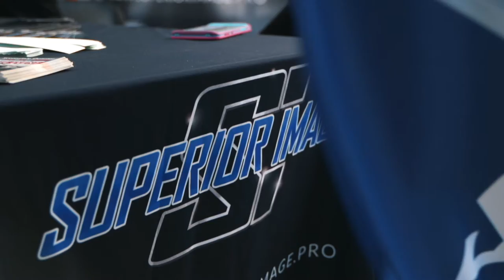Future Collector Car Show 2019 - featuring ThatDudeInBlue David Patterson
Looking to sell your classic or collector car?